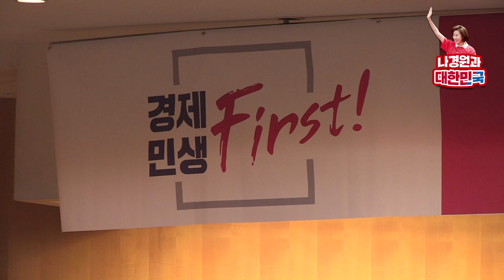총선 승리 제1전략, 제2전략은 통합과 연대! 文정권 폭주 막아야!